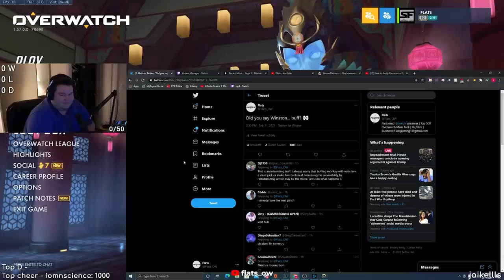Flats reacts to the new Winston and Orisa Buffs